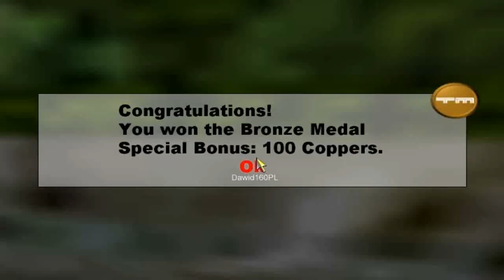Trackmania Power Up #21 - Puzzle, Poziom C, Trasy 5-8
Podoba ci się ten odcinek? Pozostaw łapkę w górę i skomentuj.